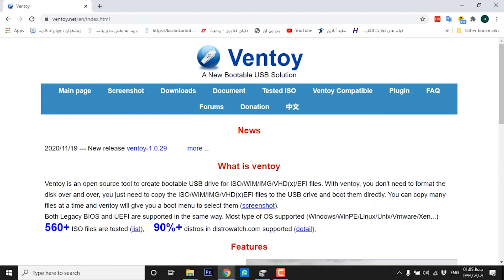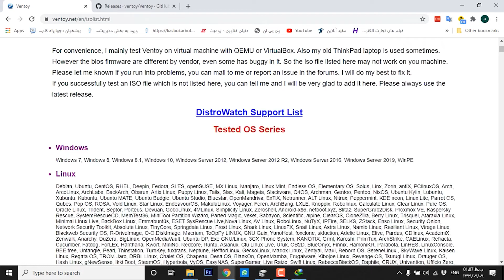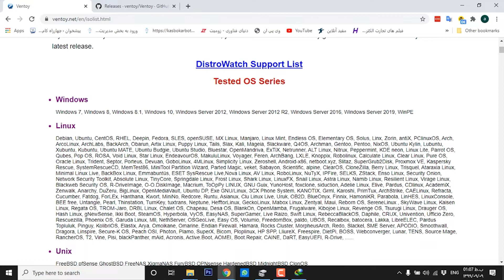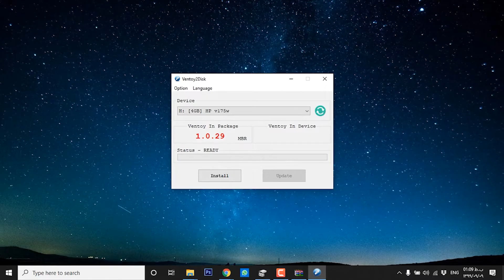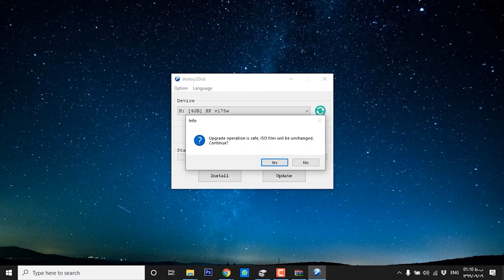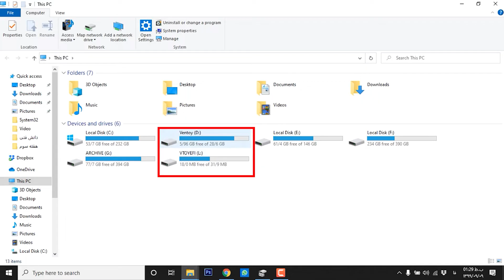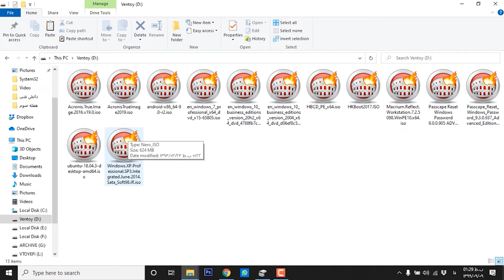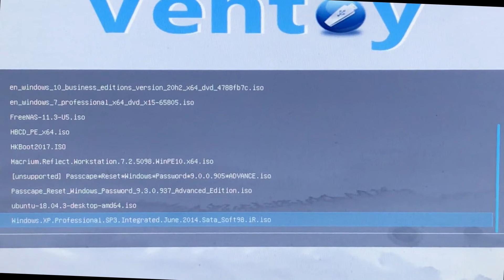ساخت فلش مالتی بوت برای داشتن چند دیسک بوتیبل به کمک Ventoy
اگر اهل نصب ویندوز و تعمیر و رفع عیب کامپیوتر باشید حتما براتون پیش اومده که مجبورید چندتا فلش دیسک یا یه عالمه دی وی دی با خودتون داشته باشید تا هرکدوم برای کار خاصی بوتیبل شده باشند.

امروز قراره کاری کنم راحت بشید و دیگه نیازی به این کارا نباشه. قراره یاد بگیریم یه فلش بوتیبل داشته باشیم که همه فایل‌های ایزومون رو توش کپی کنیم و از همشون با هم استفاده کنیم.
قراره کار با نرم‌افزار ونتوی ventoy رو باهمدیگه یاد بگیریم.

پس با من همراه باشید. راستی شما بگید چه فایل‌های ایزویی رو روی فلشتون کپی خواهید کرد؟ لیست من رو که دیدید.

00:00 مقدمه
02:15 نکات مهم
04:46 مراحل انجام کار
05:27 معرفی برنامه
08:54 نصب برنامه
11:07 اضافه کردن فایل به فلش
12:08 بوت و تست فلش
13:55 نکات پایانی

❌ کاربرد های روزمره ویدیو❌
آموزش ساخت فلش مولتی بوت
ساخت فلش بوتیبل مالتی بوت برای نصب ویندوز
با Ventoy به راحتی یک USB چند بوت ایجاد کنید
نحوه ساخت یک USB چند بوت برای همه سیستم عامل ها
ایجاد USB چند بوت | یک ایزو چندگانه USB | Ventoy تمام خطاها 2021 را برطرف کرد
نحوه ایجاد یک USB چند بوت با Ventoy سریع ، ساده و راهنمای آسان

How to Create a Multiboot USB with Ventoy Fast, Simple, and Easy Guide
Create Multi Bootable Usb | One USB Multiple ISO | Ventoy all errors fixed 2021 .
How to make a MultiBoot USB for all OS.
Easily Create a Multiboot USB with Ventoy.
Build a multi-boot bootable flash to install Windows.
Learn how to make a multi-boot flash.

ساخت فلش مالتی بوت مزایای زیادی دارد، از جمله:

آزمایش سیستم عامل های مختلف: با داشتن یک فلش مالتی بوت، می توانید چندین سیستم عامل مختلف را بدون نیاز به نصب آنها روی هارد دیسک خود امتحان کنید. این می تواند برای مقایسه سیستم عامل ها، آزمایش ویژگی های جدید یا حل مشکلات سیستم عامل مفید باشد.
تعمیر یا بازیابی سیستم عامل: اگر سیستم عامل رایانه شما خراب شود، می توانید از فلش مالتی بوت برای راه اندازی رایانه خود و دسترسی به ابزارهای تعمیر یا بازیابی استفاده کنید.
استفاده از ابزارهای قابل بوت: بسیاری از ابزارهای قابل بوت وجود دارند که می توانند برای کارهایی مانند پاک کردن هارد دیسک، پارتیشن بندی دیسک یا آزمایش سخت افزار استفاده شوند. با داشتن یک فلش مالتی بوت، می توانید این ابزارها را در هر رایانه ای که به آن دسترسی دارید اجرا کنید.
در اینجا برخی از کاربردهای خاص فلش مالتی بوت آورده شده است:

برای کاربرانی که می خواهند سیستم عامل های مختلفی را امتحان کنند، مانند ویندوز، لینوکس و مک او اس: فلش مالتی بوت به آنها امکان می دهد بدون نیاز به نصب هر سیستم عامل روی هارد دیسک خود، آنها را آزمایش کنند.
برای کاربرانی که می خواهند سیستم عامل خود را به روز کنند یا تعمیر کنند: فلش مالتی بوت می تواند برای راه اندازی رایانه با سیستم عامل جدید یا ابزارهای تعمیر استفاده شود.
برای کاربرانی که نیاز به دسترسی به ابزارهای قابل بوت دارند: فلش مالتی بوت می تواند برای اجرای ابزارهایی مانند نرم افزار بازیابی داده ها، ابزارهای ضد ویروس یا ابزارهای پارتیشن بندی استفاده شود.
در مجموع، ساخت فلش مالتی بوت یک مهارت مفید است که می تواند برای اهداف مختلفی استفاده شود.